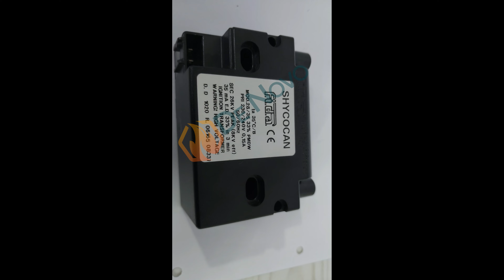Ignition Transformer 28/35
Enhance the performance of your ignition system with the high-quality Ignition Transformer 28/35 from FIDA. Designed with precision and expert engineering, this transformer is crafted to optimize ignition processes in various industrial applications. Its sturdy construction ensures durability and reliability, while its advanced features guarantee efficient energy transfer. The Ignition Transformer 28/35 by FIDA is an indispensable component for maximizing the efficiency and effectiveness of ignition systems.

INDUSTRIAL GAS/OIL BURNERS SPARES & PARTS DISTRIBUTOR
MORE EFFICIENT & ENVIRONMENTALLY FRIENDLY BURNERS.&SPARES PARTS,